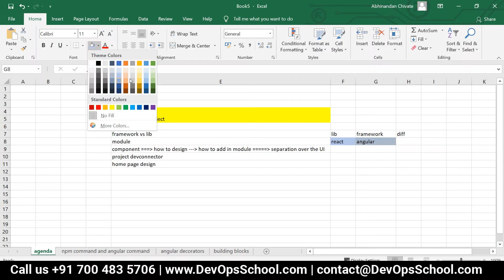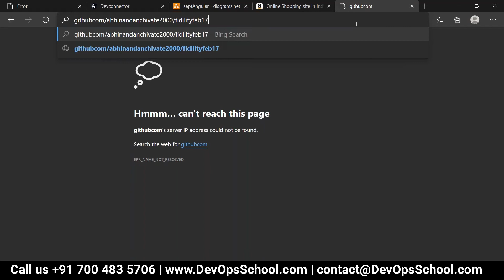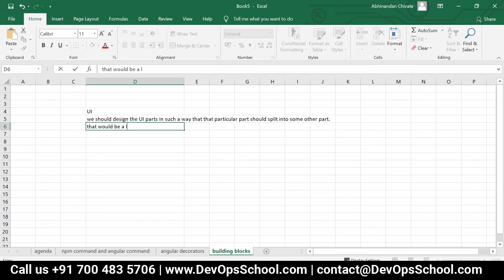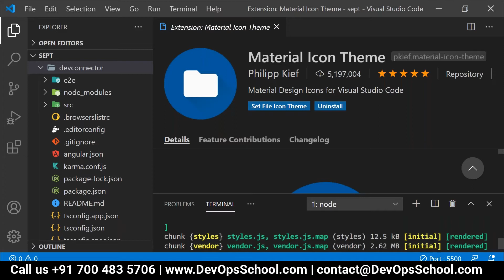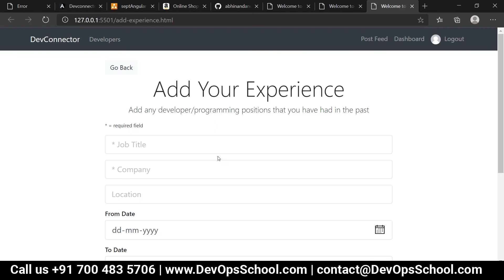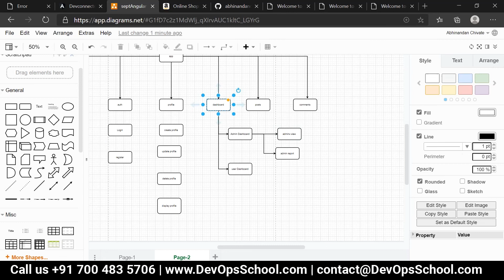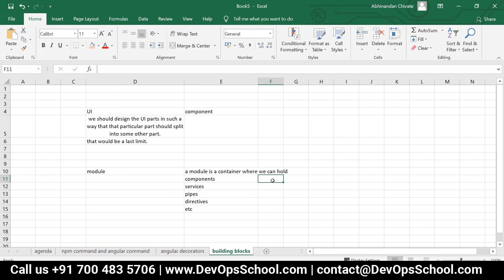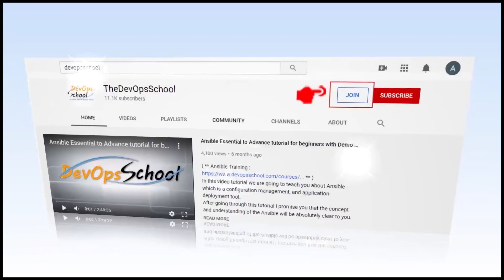Angular.js Advanced Tutorials - September(2020) Session 1- Part 3 Out 7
Agenda
👉 Introduction to AngularJS
👉 Setting up a development environment
👉 Building a simple AngularJS app
👉 Understanding data binding and two-way binding
👉 Working with directives
👉 Creating custom directives
👉 Using filters to manipulate data
👉 Understanding controllers and scope
👉 Creating controllers and using scope in views
👉 Using services and factories for data sharing
👉 Working with dependency injection
👉 Building routes and navigation
👉 Creating single-page applications with AngularJS
👉 Using AJAX and HTTP requests with AngularJS
👉 Testing AngularJS applications
👉 Debugging AngularJS applications
👉 Optimizing AngularJS performance
👉 Working with forms and validation
👉 Building reusable components
👉Advanced topics like animations, internationalization, and security in AngularJS.

Top 10 Certifications in the world
1. DevOps Certified Professionals (DCP)

2. Site Reliability Engineering Certified Professionals (SRECP)

3. DevSecOps Certified Professionals (DSOCP)

4. Master in DevOps Engineering (MDE)

5. Kubernetes Certified Administrator & Developer (KCAD)

6. GitOps Certified Professional (GOCP)

7. Master in Observability Engineering (MOE)

8. MLOps Certified

9. DataOps Certified Professional (DOCP)

10. AiOps Certified Professional (AIOCP)